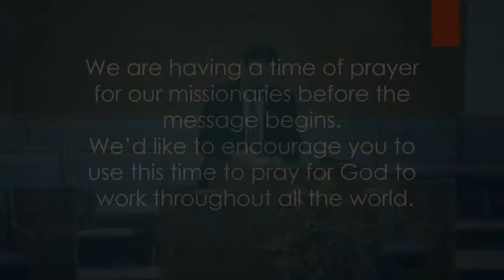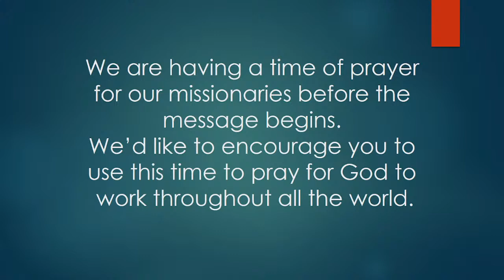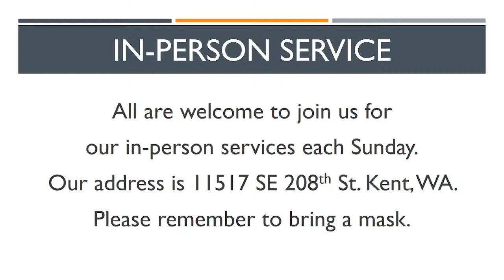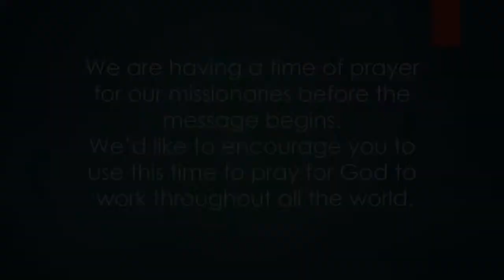The "Might" of Life | 11/28/21 PM Worship Service